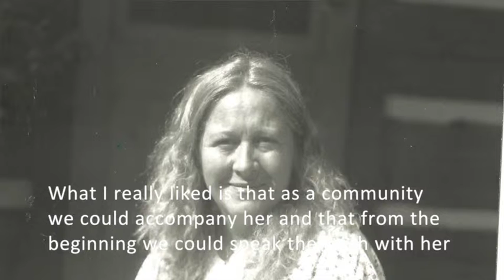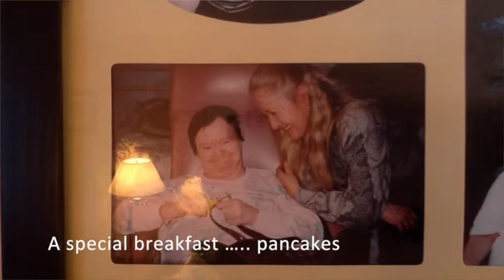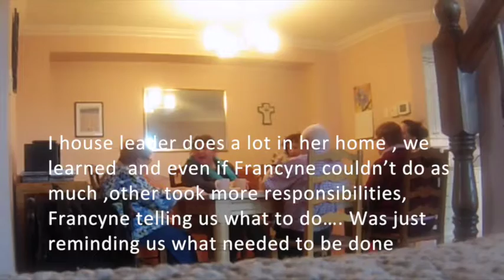Hommage - Francine Bard (1952-2013)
In memory of Francine Bard, long term L'Arche Ottawa member and assistant.